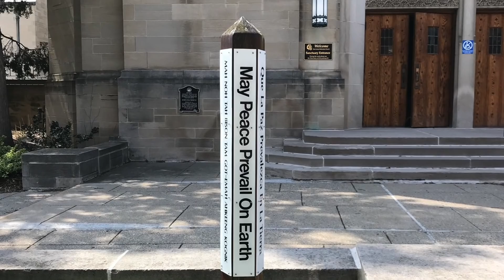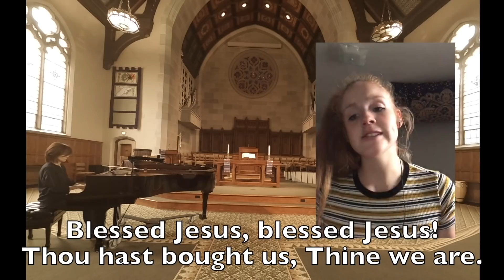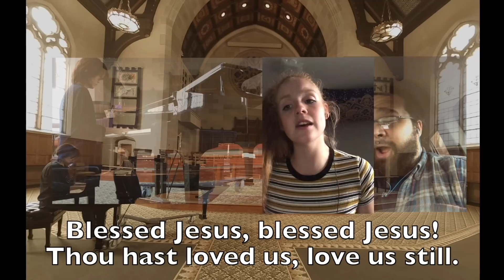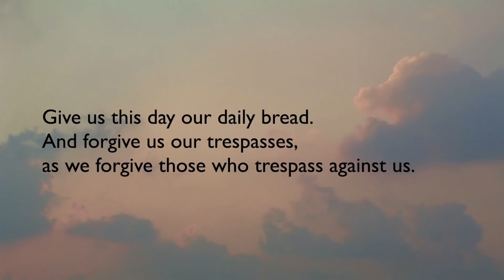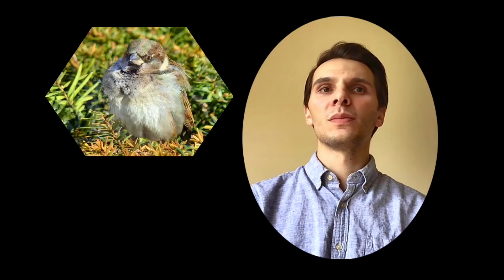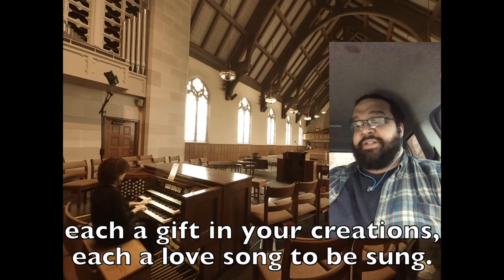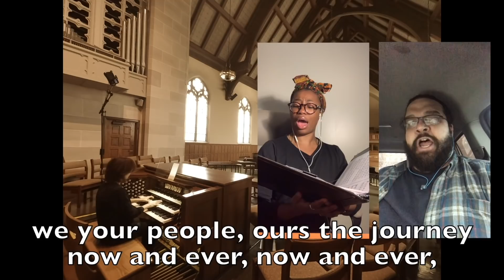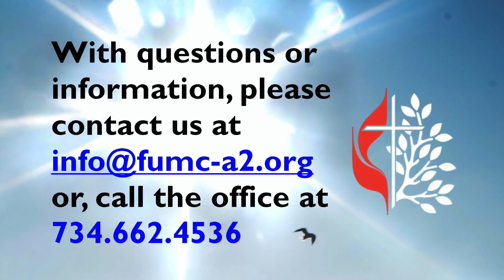FUMC A2 Worship 050320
The readings for this weekend tell us about Christ being the good shepherd and how God is present with us, even in the most difficult times. How do these lessons help us be the beloved community of Christ today? The early church, mentioned in the book of Acts, gives us some clues. Rev. Tim Kobler preaches the sermon “Beloved Community.” For more information about First United Methodist Church of Ann Arbor, Michigan, please see our